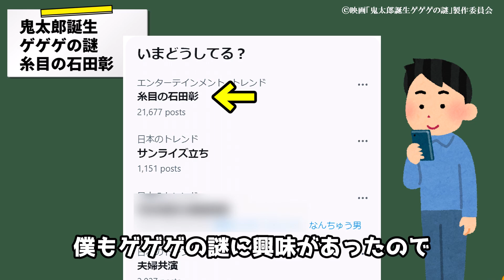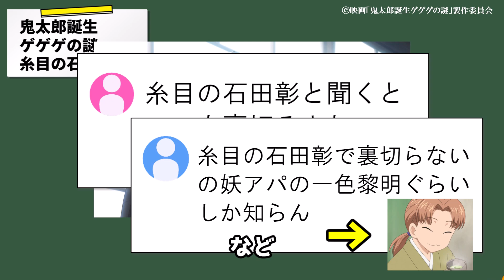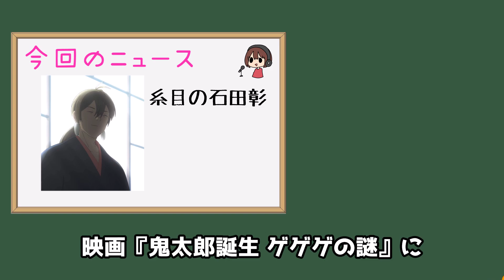【ゲゲゲの謎】糸目キャラ(cv:石田彰) 登場でファン発狂ww Twitterがカオスになってしまうww【鬼太郎誕生 ゲゲゲの謎】【糸目の石田彰】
糸目の石田彰っていいよね！

・女性声優 写真集【超おすすめ!!】
・アニメディア【人気アニメ雑誌】
・声優グランプリ【人気声優雑誌】
・声優 楽曲CD / アルバム

・鬼太郎誕生 ゲゲゲの謎
　©映画「鬼太郎誕生ゲゲゲの謎」製作委員会
・ゲゲゲの鬼太郎 6期
　©水木プロ・フジテレビ・東映アニメーション
・石田彰
・タケシ
・『スレイヤーズ シリーズ』ゼロス
　(C)神坂一・あらいずみるい/富士見書房・テレビ東京・テレビ東京メディアネット
・『妖怪アパートの幽雅な日常』一色黎明
　© 香月日輪・深山和香・講談社／妖アパ住人組合
・『Dr.STONE』氷月
　©米スタジオ・Boichi／集英社・Dr.STONE製作委員会
・『エヴァンゲリオン』渚カヲル